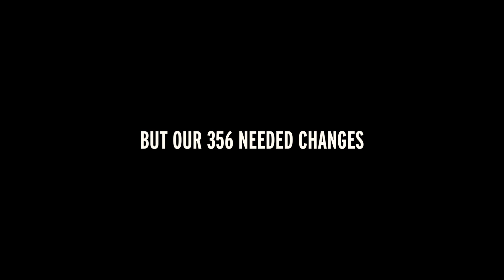Team Valkyrie : les sept continents en Porsche 356, à découvrir sur Rétromobile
En provenance directe de l’Antarctique après une expédition réussie de 356 miles grâce à son kit « neige », la Porsche 356 du team Valkyrie Racing fera partie des nombreuses stars du prochain salon Rétromobile.